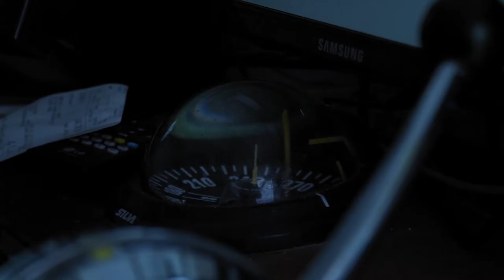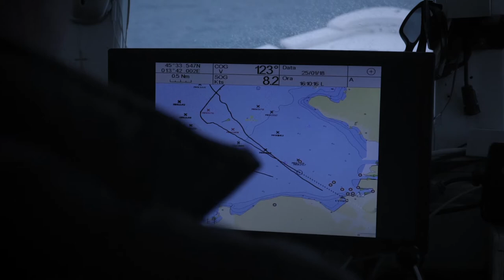Silvano Radin - Ribič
Obiskali smo ribiča Silvana Radina, ki nam je razkril, kako morje kroji njegov vsakdan. Ob prvih sončnih žarkih se odpravi k svoji največji ljubezni, morju, in šele ko se sonce skrije za obzorje, Silvano odpluje proti domu, leže v posteljo in si odpočije od dolgega dne plovbe.